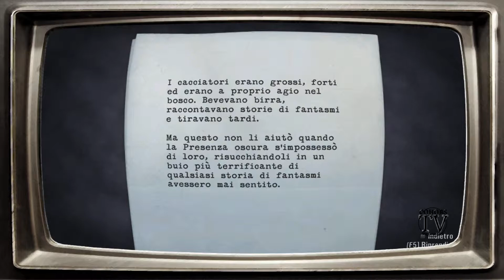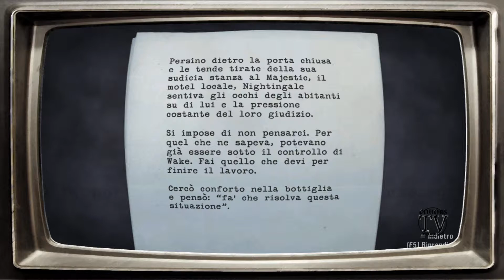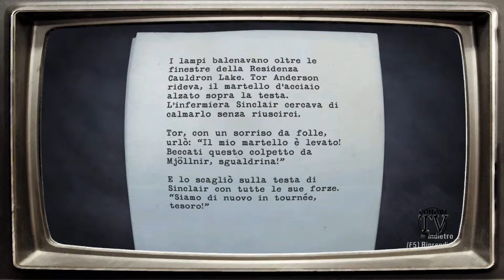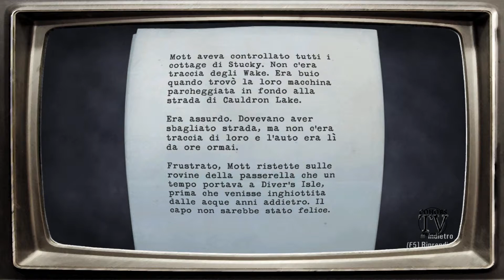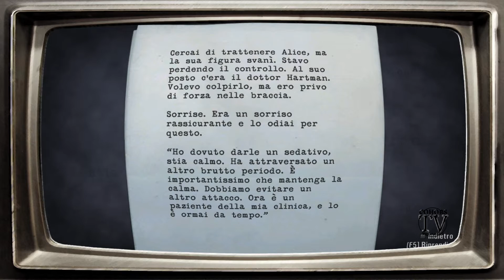Benvenuti a Bright Falls - Episodio 3: Riscatto [Quarta parte]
Quarta parte del terzo episodio: Dopo mille ostacoli Alan riesce a raggiungere il lago, ma una volta arrivato il "rapitore" confessa di non avere mai avuto veramente Alice. La presenza oscura compare e lo uccide, mentre Alan viene scaraventato nel lago.